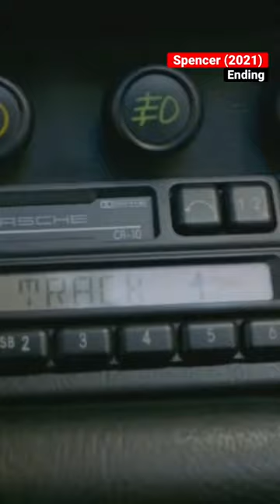Spencer Ending Recap | Spencer Movie Explained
Christmas Eve, 1991 – A military convoy arrives at the Sandringham House in Norfolk. Chef Darren McGrady (Sean Harris) prepares the staff for the big dinner. Princess Diana (Kristen Stewart) is driving herself there, but she finds herself lost and goes to a nearby rest stop to ask for directions, where the people there are surprised to see her. McGrady later finds Diana not far from the house near a field where her childhood home was. She points out the large scarecrow in the area that she used to dress in her father’s clothes as a child. Diana walks over to the scarecrow and removes its jacket.

Diana arrives for the feast, where she greets her sons William (Jack Nielen) and Harry (Freddie Spry) and spends time with them before dinner. She meets Alistair Gregory (Timothy Spall), who has been assigned to the house for the season. Diana appears to be friends with the royal dresser, Maggie (Sally Hawkins).